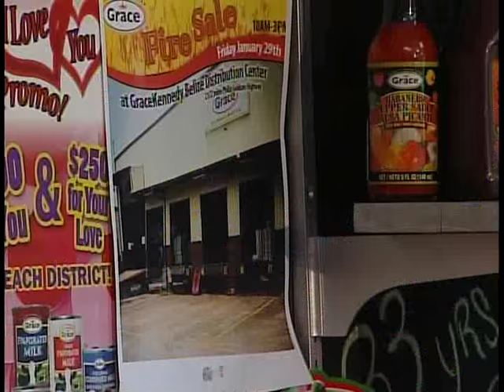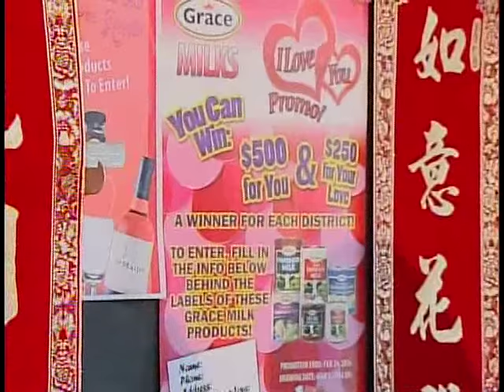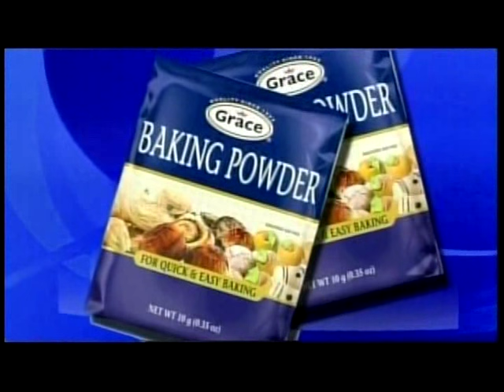Grace & You Cooking Show Grace Chinese Style Salt & Pepper Jumbo Shrimp